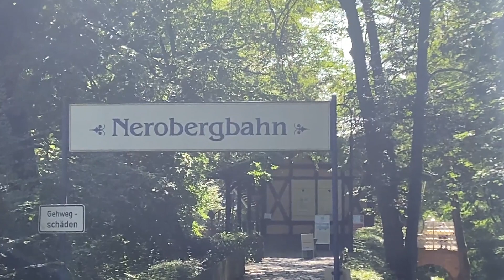Wiesbaden, World With Shahzad, جهان با شهزاد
شهر صفا و پایتخت ایالت هسین جرمنی
اگر میخواهد با جهان آشنا شوید از چینل یوتیوب ما دیدن نمائید